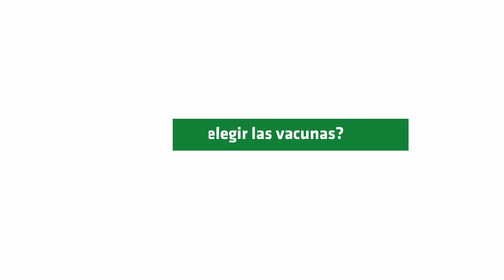Vacunación | Soluciones COVAP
Desde Soluciones COVAP te compartimos una serie de consejos para adelantarte a las enfermedades comunes del invierno.
¡No te lo pierdas y tendrás una cabaña ganadera sana!